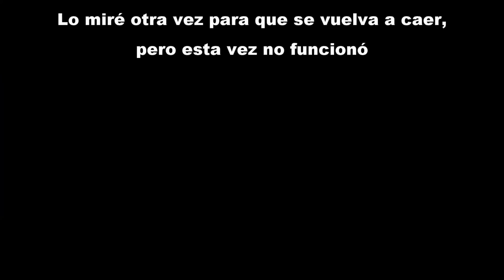MIRA!!! Como pescar de costa, apareció una víbora, PESCA URBANA, Street Fishing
*COMPRÁ LA INDUMENTARIA OFICIAL DE "PESCA URBANA"